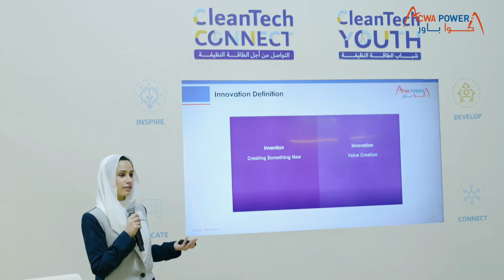WETEX 2024: Day 1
Day 1 at WETEX 2024 was a huge success for ACWA Power! We showcased our innovations and mega-scale projects.
🚀 Join us on October 2nd & 3rd to explore more about our groundbreaking projects and how we are shaping a greener future.